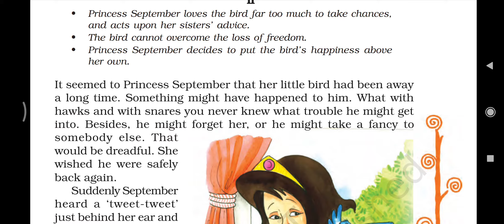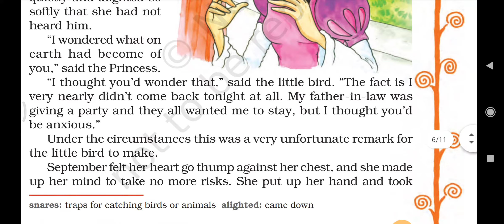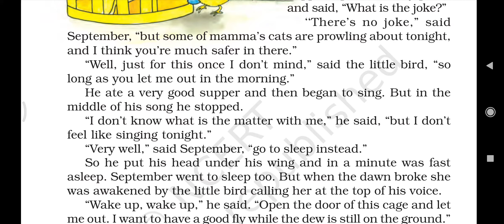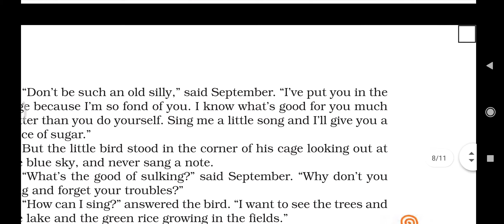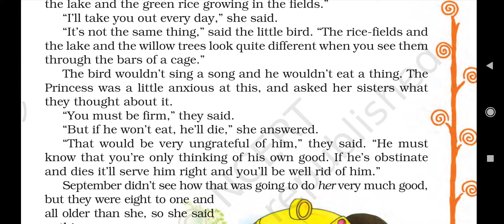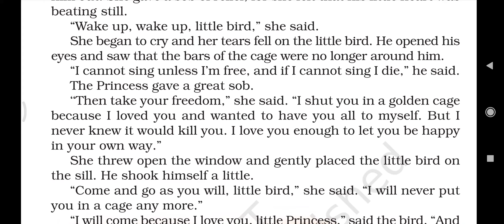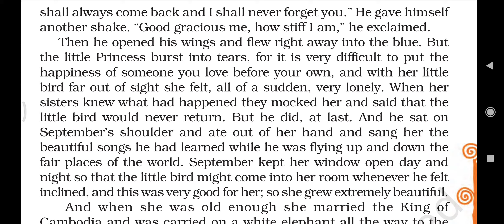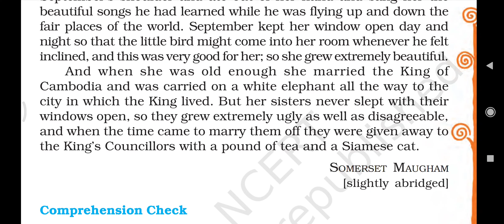Class 8 ch 5 Princess September